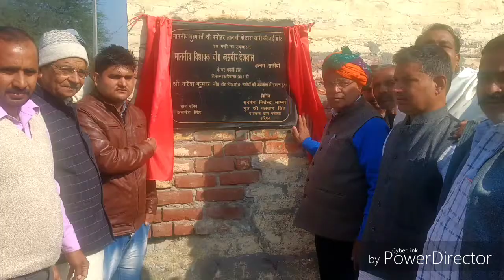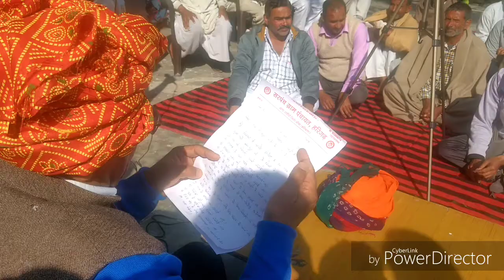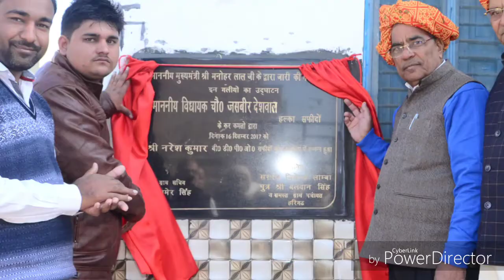Jasbir Deswal, MLA Safidon, visits Harigarh village.